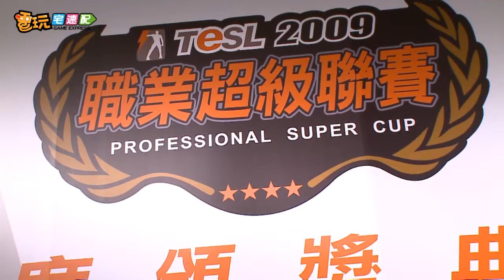電玩宅速配091119_電競第五支隊伍加入 明年五款遊戲較勁